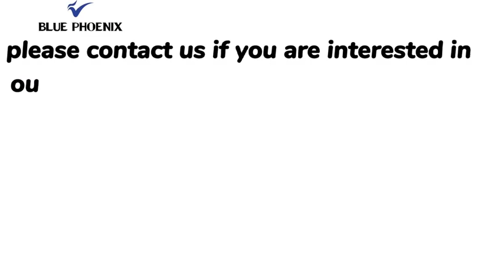Customized vintage throw blankets 80% wool 20% nylon jacquard plush Company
Customized vintage throw blankets 80% wool 20% nylon jacquard plush reversible: 20 secrets in 2022

Hey guys! Today I’m going to show you about Customized vintage throw blankets 80% wool 20% nylon jacquard plush reversible: 20 secrets in 2022.